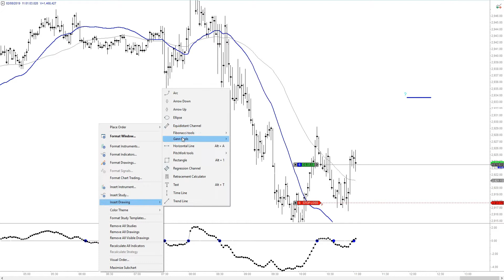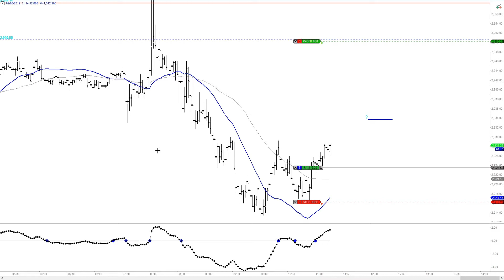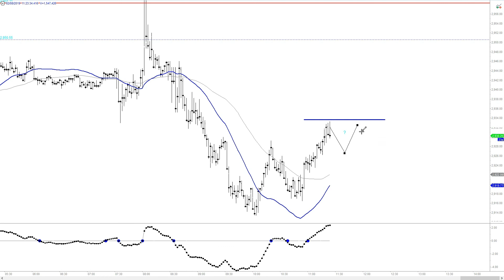Operating With Ticks Graphics